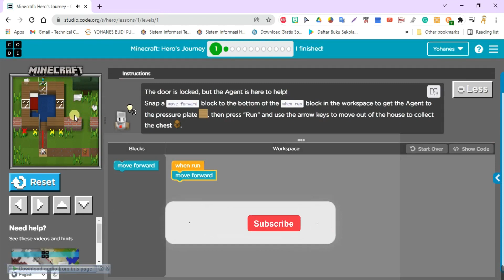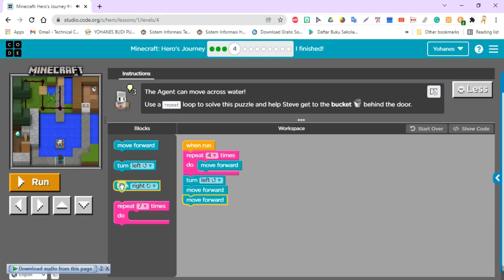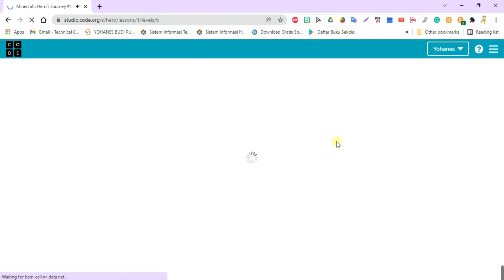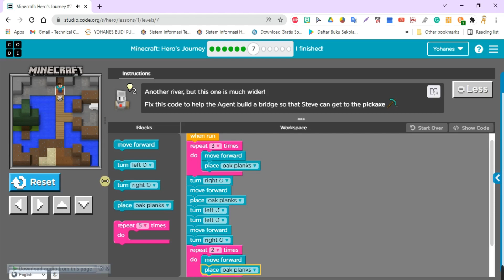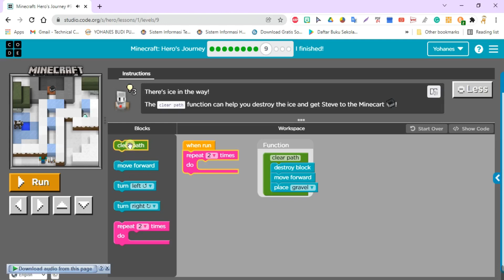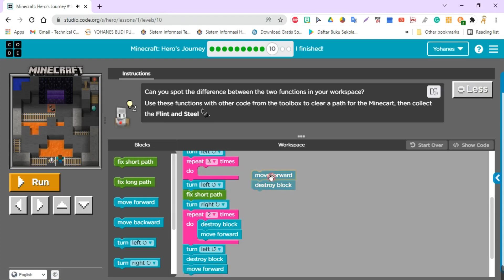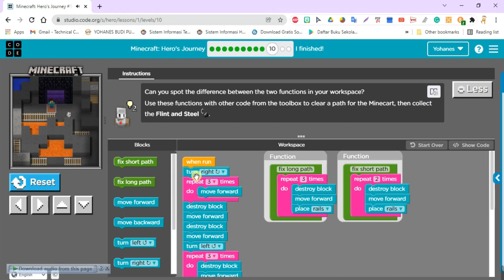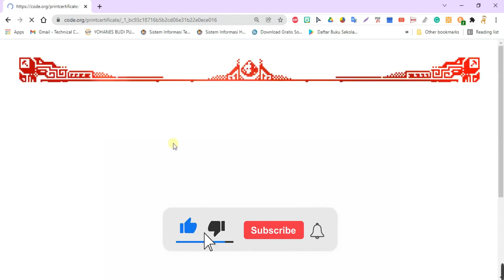100% easy | Hour of Code Diamond collecting - Minecraft: Hero's Journey Level 1-12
Hi everyone... thank you for being willing to come to the Yohanes Laoshi channel
so that this channel can grow.

Keep Smile and God Bless you all